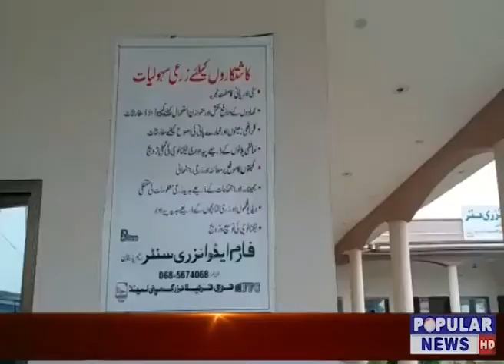Welcome to the Official Popular Tv News YouTube channel.